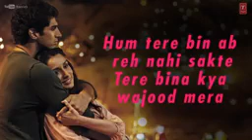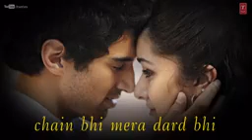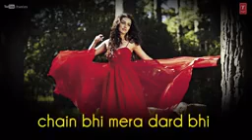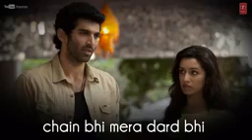4 April 2019